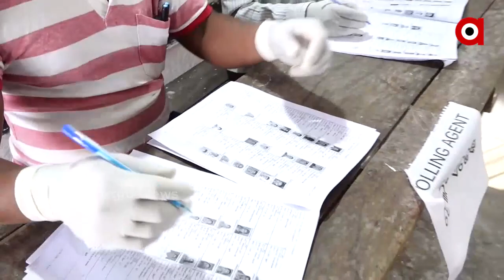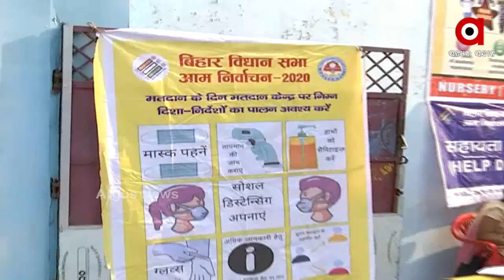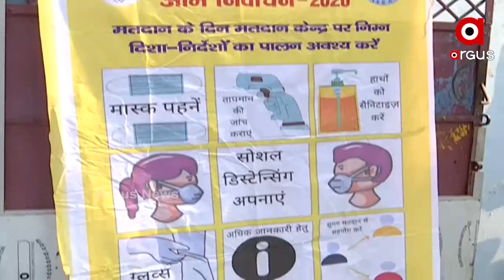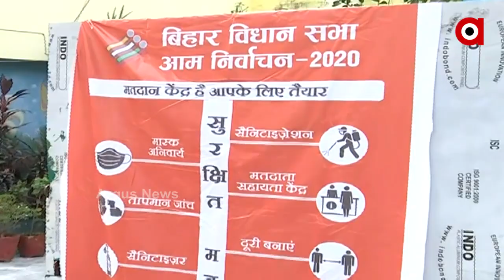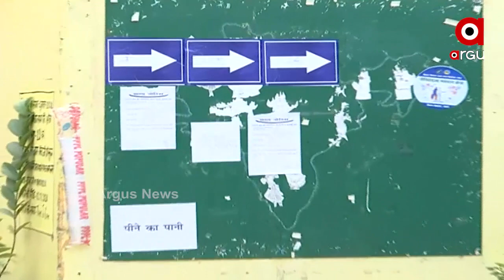ବାଲେଶ୍ୱର ସଦର ଓ ତିର୍ତ୍ତୋଲ ଉପନିର୍ବାଚନ ଭୋଟିଂ ଆରମ୍ଭ ।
ସକାଳ 7ଟାରୁ ଆରମ୍ଭ ହୋଇଛି ମତଦାନ । ମଇଦାନରେ ରହିଛନ୍ତି ସର୍ବମୋଟ 15 ଜଣ ପ୍ରାର୍ଥୀ । ଦୁଇ ଦିବଙ୍ଗତ ନେତାଙ୍କ ପୁଅଙ୍କୁ ମିଶାଇ ପ୍ରାୟ ସମସ୍ତ ପ୍ରାର୍ଥୀ ସମ୍ପୂର୍ଣ୍ଣ ନୂଆ ଚେହେରା ।